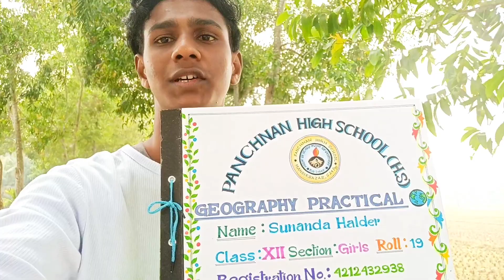পলি সাইকেল চালালো 😱🔥 || আমি চাউমিন বানালাম